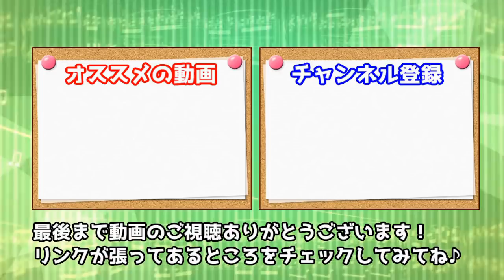デデデ大王のもぐもぐタイムを邪魔したらガチギレされてゴリラになったww【ゆっくり実況プレイ】【星のカービィスターアライズ#03】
星のカービィスターアライズのゆっくり実況プレイ動画！(ヒカリナ)

素材：魔王魂様・DOVA様